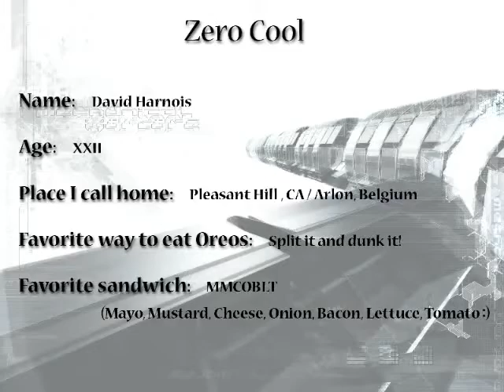ZeroCool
Next Call of Duty movie. Frags and made by ZeroCool aka Zero Cool in association with MD productions and KAOS Klan (|KAOS|´ Klan).